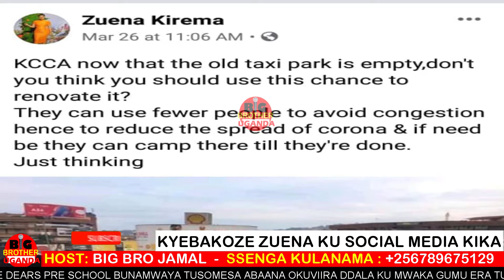BREAKING NEW: Bebe Cool's Wife Zuena Kirema Was Attacked.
Zuena Kirema, wife to prominent singer Moses Ssali AKA Bebe Cool was attached on social media after posting on her Facebook account an opinion about KCCA renovating the old taxi park. find details in the video.

WELCOME AND THANK YOU FOR WATCHING BIG BROTHER UGANDA YOUTUBE CHANNEL – YOUR NUMBER ONE YOUTUBE CHANNEL FOR LATEST NEWS, ENTERTAINMENT, GOSSIP, AND CELEBRITY INTERVIEWS – SUBSCRIBE NOW AND TURN ON THAT NOTIFICATION BELL SUCH THAT YOU GET NOTIFIED EVERYTIME WE UPLOAD A NEW VIDEO – LIKE,COMMENT AND SHARE FOR GOOD LUCK.